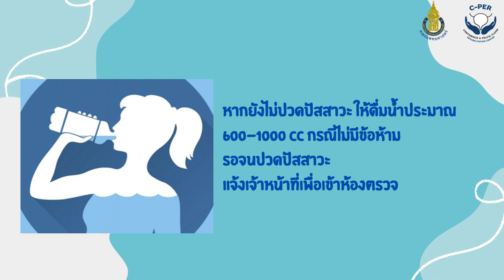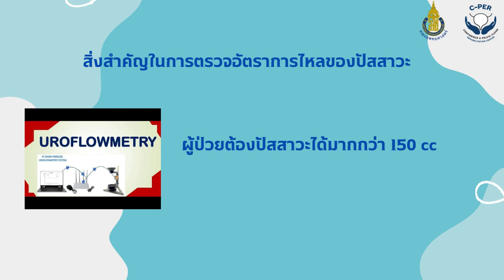การเตรียมตัวตรวจอัตราการไหลของปัสสาวะ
ก่อนเข้ารับการตรวจอัตราการไหลของปัสสาวะ
ในโรงพยาบาลสงขลานครินทร์ หาดใหญ่
หลายคนอาจจะสงสัยว่ามีขั้นตอน หรือต้องทำอย่างไรบ้าง
วันนี้เรามีคำตอบให้ทุกคนคร้าบบบ